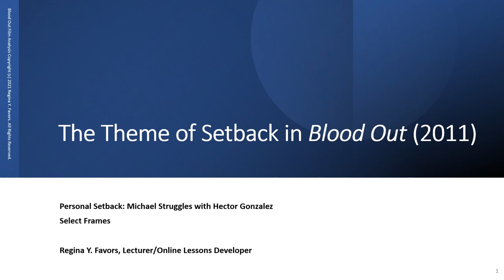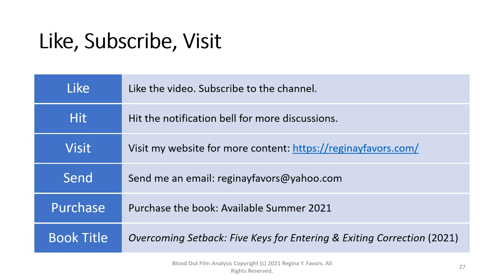Blood Out (2011): Personal Setback, Michael Struggles with Hector Gonzalez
This audio lecture explores Michael’s struggle with Hector Gonzalez at the end of the film. Throughout the film, Michael is able to take down his opponent. At the end of the movie, however, Michael is challenged with the fight, unable to sustain a hold on his opponent until the very end. These are select frames of the original full film analysis, which is available on the YouTube Channel Favors Film Analysis.

Facebook: Regina Y. Favors

The accompanying website and curriculum for Favors Film Analysis is in development. This film analysis is also part of the Overcoming Setback series found under Regina Y. Favors Channel on YouTube.